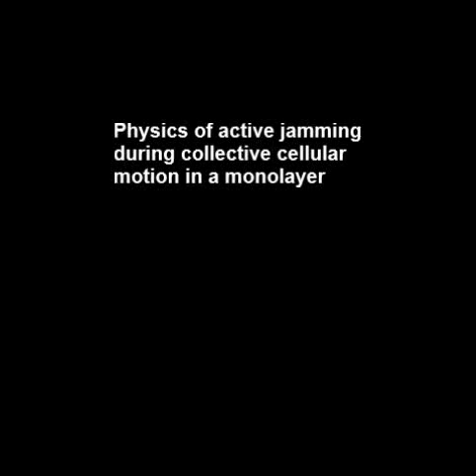Physics of active jamming during collective cellular motion in a monolayer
Physics of active jamming during collective cellular motion in a monolayer. Simon Garcia et al (2015), Proceedings of the National Academy of Sciences

Although collective cell motion plays an important role, for example during wound healing, embryogenesis, or cancer progression, the fundamental rules governing this motion are still not well understood, in particular at high cell density. We study here the motion of human bronchial epithelial cells within a monolayer, over long times. We observe that, as the monolayer ages, the cells slow down monotonously, while the velocity correlation length first increases as the cells slow down but eventually decreases at the slowest motions. By comparing experiments, analytic model, and detailed particle-based simulations, we shed light on this biological amorphous solidification process, demonstrating that the observed dynamics can be explained as a consequence of the combined maturation and strengthening of cell−cell and cell−substrate adhesions. Surprisingly, the increase of cell surface density due to proliferation is only secondary in this process. This analysis is confirmed with two other cell types. The very general relations between the mean cell velocity and velocity correlation lengths, which apply for aggregates of self-propelled particles, as well as motile cells, can possibly be used to discriminate between various parameter changes in vivo, from noninvasive microscopy data.